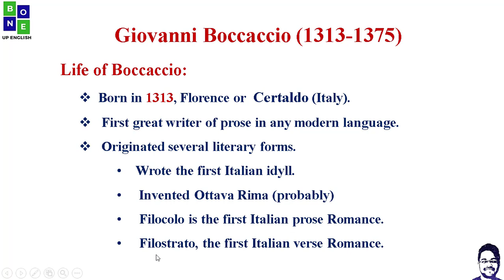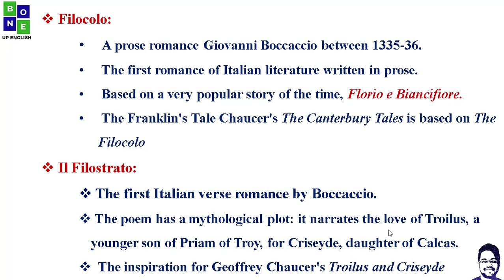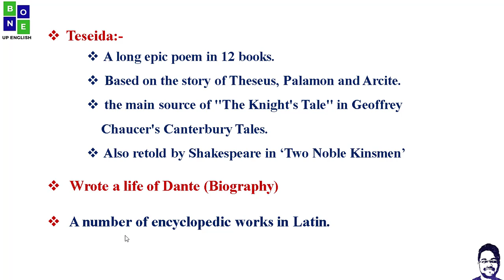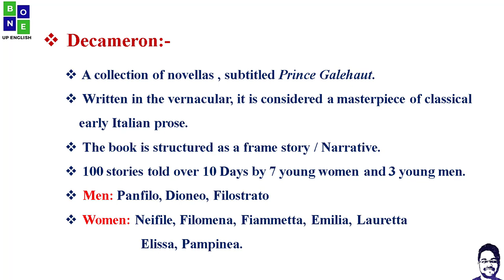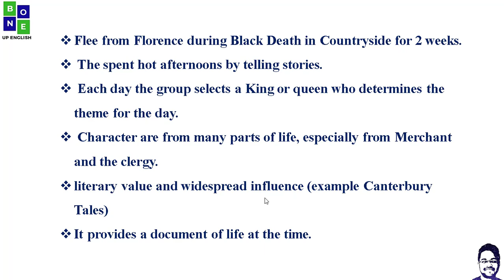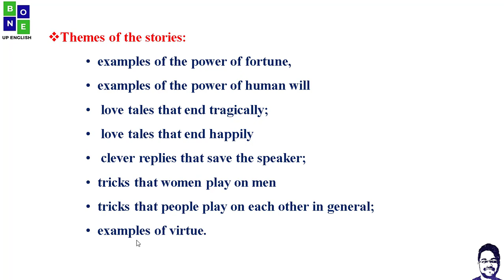Giovanni Boccaccio | Decameron | Other Works | in Hindi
Giovanni Boccaccio
(Life & Works)
    1. Life of Boccaccio
    2. Filocolo
    3. Il Filostrato
    4. Teseida
    5. life of Dante (Biography)
    6. Decameron

Know in detail in this video.

Notes/ Material Credit - Google, Internet, and Wikipedia
Picture/Images: Google, internet and Wikipedia

Hello Everyone, I'm Vaibhav Padole,  I like to make videos related to English Literature. I have qualified UGC-NET(ENGLISH)Four times and Two times with JRF.

The Guide: https: //youtu.be/pt-4PDP18Ks